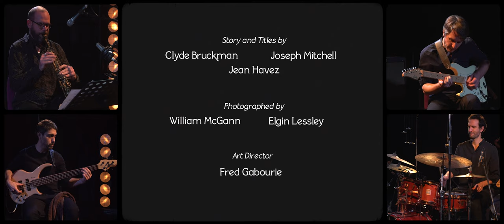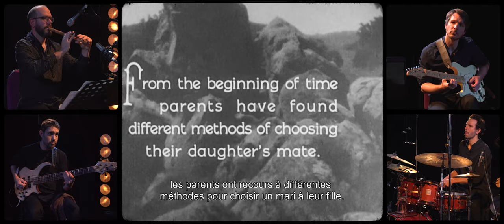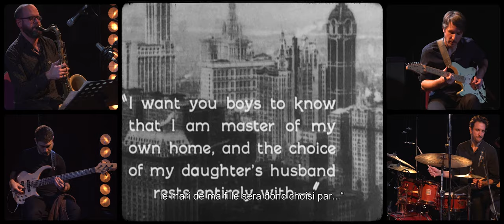OZMA - Live Movie-Concert : "The Three Ages" by Buster Keaton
THE THREE AGES :
Buster pursues the young girl he loves in an epic fresco that traverses three epochs: the Stone Age, Ancient Rome and Modern Times.

OZMA, as a quartet for the occasion, accompanies the hero of the burlesque in this emotional and absurd journey using a repertoire of mischievous and surprising music. One of the most beautiful films of the man who never smiled.

Lenght : 1h05
From 5 till 105 years old!

With the kind support of LOBSTER FILMS